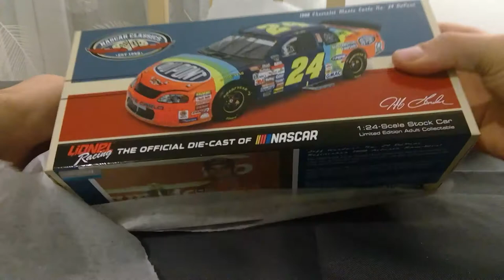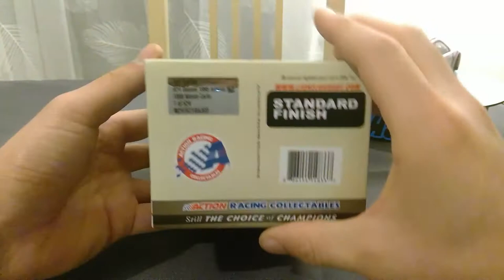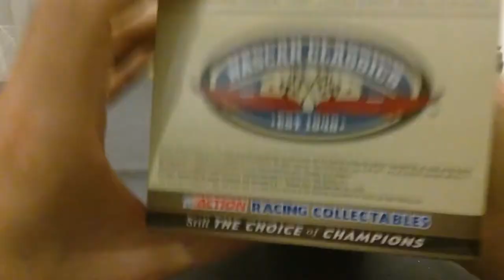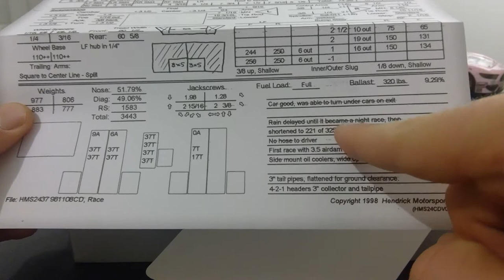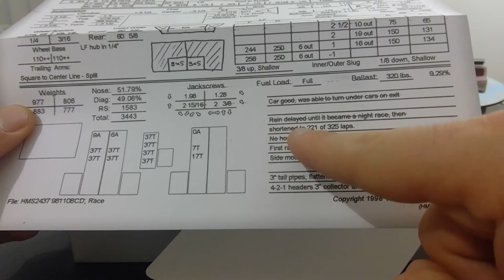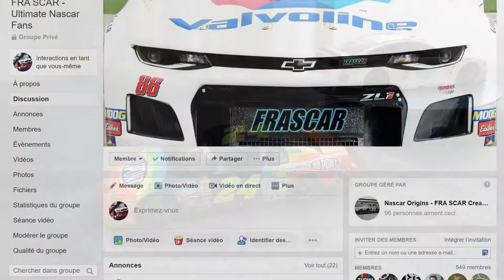NASCAR : UNBOXING JEFF GORDON / JE REÇOIS LA VOITURE CASSÉE !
Salut les amis, je déballe aujourd'hui ma première voiture de Jeff Gordon.

Je vous avez fait une publication sur le groupe FRA SCAR ULTIMATE NASCAR FANS où vous avez fait vos pronos sur la voiture de Jeff Gordon que j'allais déballer.